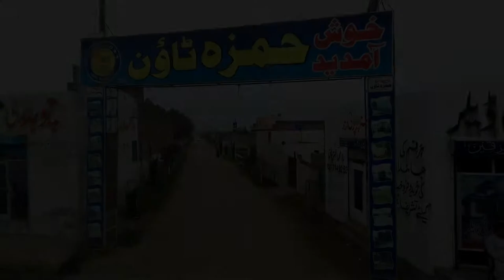TVC: Hamza Town